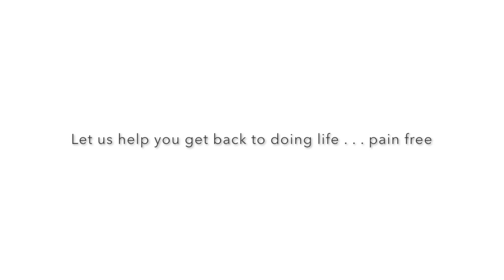Does Massage Really Help After an Injury?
Listen to what an actual client has to say about how he was benefited by rehabilitation massage after a serious injury.

Health care you can afford.
Treatments that work.
Practitioners you can trust.
Del Sol Community Wellness

Del Sol Community Wellness, Inc.
2008 Blue Mesa Ct.,
Loveland, CO 80538